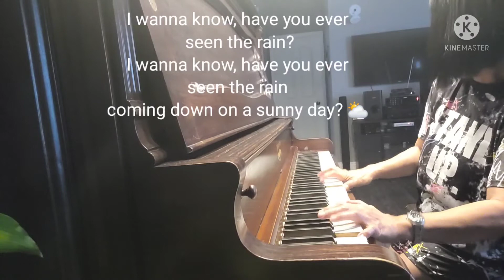"Have You Ever Seen The Rain"By:Creedence Clearwater Revival/Piano Cover-Wilma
From the Tri star Motion Picture
"Philadelphia "

Piano playing by ears only
sorry no proper  lead sheet
to follow.